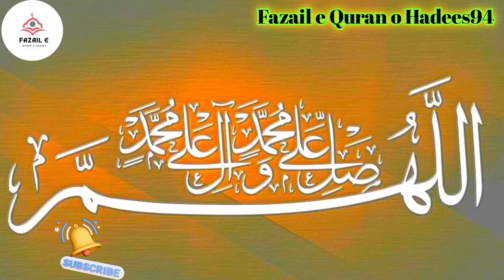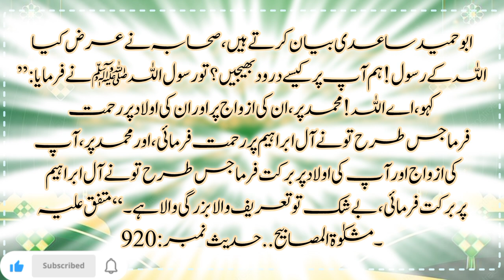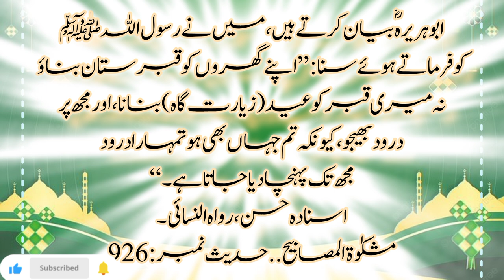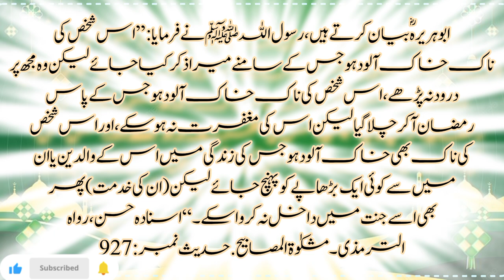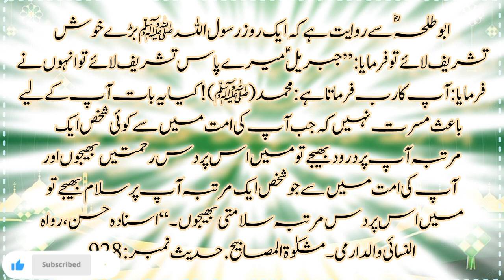Dorood Sharif Ki Fazilat Aur Barkat | Dorood Pak Ki Ahmiyat | Fazail e Dorood Sharif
@Fazail e Quran o Hadees94

Is video mein hum Nabi Karim S.A.W. par durood bhejne ki fazeelat aur barkat ka bayan karenge.

Durood Sharif padhne ki fazilat se na sirf duniya mein barkat milti hai balke aakhirat mein bhi insaan ka maqam buland hota hai.

Hazrat Muhammad S.A.W. ne farmaya ke jo shaks ek martaba Durood Sharif bhejta hai us par Allah ki rehmat hoti hai. Durood Sharif ki fazilat aur us ki barkat har momin ke liye badi ahmiyat ki hamil hai.

Is video mein aap janenge:

Darood Sharif ki fazilat aur barkat ke baare mein.

1000 martaba Durood Sharif padhne ki fazeelat.

Nabi Karim S.A.W par ek martaba darood bhejne ki ahmiyat.

Darood Sharif ka wazifa aur is se milne wali barkat.

Darood e Pak ki fazeelat aur uske asraat.

Darood Sharif parhne ki ahmiyat aur fazilat ki misalain hum Hadees e Nabvi mein dekhte hain jahan Durood Shareef ki fazilat ka bayan hai.

Har momin ke liye zaroori hai ke wo Nabi Karim S.A.W par darood bhej kar apni zindagi aur aakhirat mein barkat hasil kare.

darood ki fazilat
durood sharif ki fazilat in urdu
durood ki fazilat
1000 bar darood sharif padhne ki fazilat